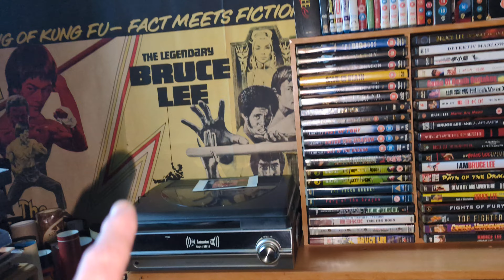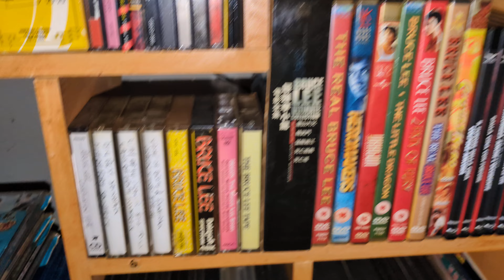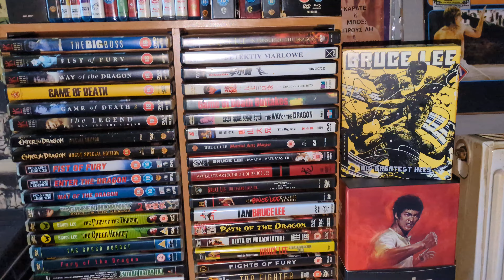Cool unit filled with 4K Blu-ray DVD VCDs CDs and cassette tapes